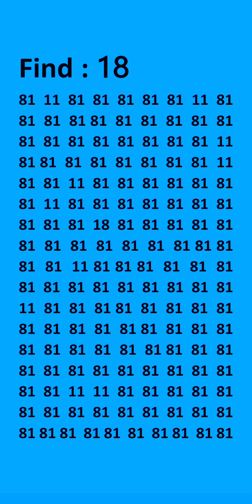May 27, 2024